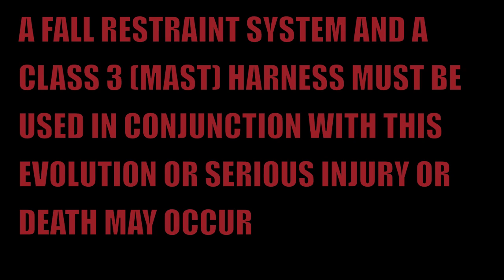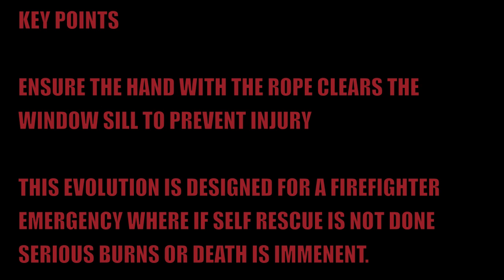bailout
Firefighter instructor demonstrates a window bailout.  A fall restraint system with a tandem prusik belay was used with an additional instructor on a ladder.

This skill is utilized when serious burns or death is imminent if self rescue does not occur.